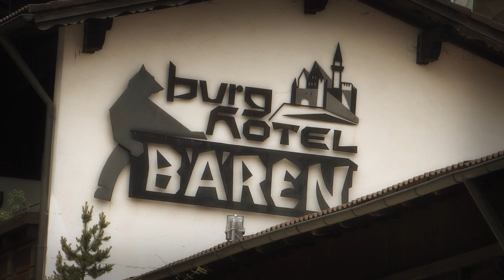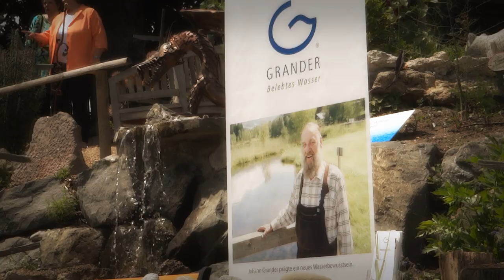Burg Hotel Bären - Gartentage 2012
Am 23. und 24. Juni drehte sich beim Bären in Zell alles um den neu angelegten Gartenpark und all die nützlichen Gewächse und Heilpflanzen, die darin sprießen und gedeihen. Im Burghotel Bären in Zell werden seit vielen Jahren Kräuter aus dem eigenen Garten zur Verfeinerung der Speisen verwendet. Doch seit etwa fünf Jahren befasst sich Hausherr Schorsch Kössel intensiv mit  Heil- und Gewürzkräutern. Diesbezüglich hat er am Hotel nach ganzheitlichen Überlegungen seinen Kräutergarten angelegt und immer wieder vergrößert, der nach den Grundlagen der 4 Elemente geschaffen ist. Küchenmeister und Gärtner aus Leidenschaft Schorsch Kössel hat sich enormes gärtnerisches Wissen angeeignet und sagt von sich, dass er so langsam die Zusammenhänge im Garten versteht, nämlich die Bedürfnisse der Pflanzen mit den Elementen in Einklang zu bringen und somit gesundes Wachstum zu fördern. Sein großes Wissen und die Anwendung von Kräutern beim Kochen vermittelt er seit mehreren Jahren in wöchentlichen Führungen allen Interessierten. Da Georg Kössel seinen Kräutergarten nun ein weiteres Mal großzügig erweitert hat, inzwischen gedeihen hier über 500 wertvolle Kräuter, sollte dieser bei einem zweitägigen Fest feierlich der Öffentlichkeit präsentiert und  näher  gebracht werden. Dieses fand am 23. und 24. Juni zur Sommersonnwend statt und wurde zum echten Gartentage-Highlight. Am Samstag, den 23. Juni konnte der neu gestaltete Bärengarten ganztags besichtigt werden und natürlich gab es immer reichliche Verköstigung. Außerdem wurde um 20 Uhr das neue Kräuterbuch von Georg Kössel, "Bärlars Kräuterführer" der Öffentlichkeit vorgestellt. Höhepunkt am Samstagabend war das Ballonglühen mit Verlosung von Ballonfahrten mit Bavaria Ballon aus Seeg. Am Sonntag wurde bei einer feierlichen Feldmesse mit dem Kirchenchor Zell der Garten geweiht und anschließend eine stattliche Figur der "Hildegard von Bingen" gesegnet. Anschließend war Frühschoppenkonzert mit der Musikkapelle Eisenberg. Während dessen fanden Kräuterführungen, Live-Kochen mit Kräutern und großes Kinderprogramm mit Rittern statt. Livebands spielten auf, und vielerlei Vorführungen konnten bewundert werden. Zahlreiche Garten-Aussteller waren an beiden Tagen vor Ort, die zum Teil ihr handwerkliches Können zur Schau stellen konnten, wie zum Beispiel den Bau einer Kräuterschnecke, Schmiedearbeiten sowie Töpfern von Gartenaccesoires. Am Abend wurde zum Abschluss ein Johannisfeuer von der örtlichen Jugend entzündet und bei günstigem Wetter bis spät in die Nacht bei einer genialen (!) Musiksession gefeiert. Es waren wunderschöne, unvergessliche Tage und - wie wir meinen -  ein voller Erfolg !! Herzlichen Dank an alle Helfer und Besucher !
Euer Bären Team